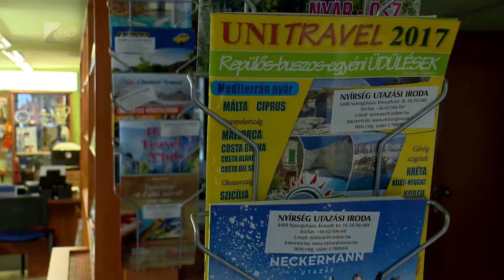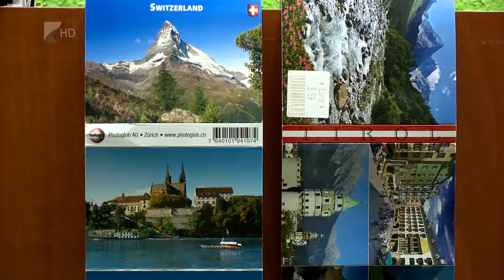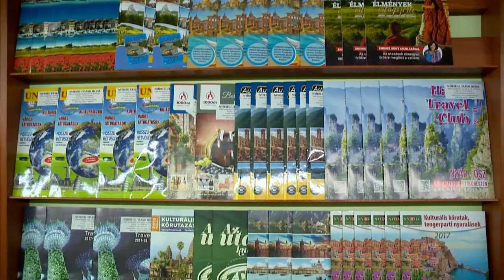Ünnepi utazások - Kölcsey Tv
Bár az egzotikus utak iránt is nagy az érdeklődés a téli időszakban, a legtöbben pár napos kulturális utakat szerveznek karácsonyra. Ha az ünnepi időszakban tervez valaki nyaralást, érdemes időben lefoglalnia utazását, ugyanis a karácsonyi és újévi utak foglalásánál akár 20 százalékos áramelkedéssel is találkozni lehet. A legnépszerűbb úticáélok közé Ausztria, Lengyelország és Szlovákia tartozik.